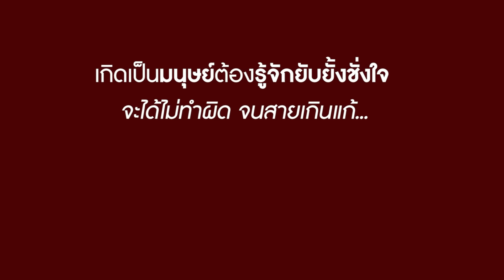ได้ดีลืมตัว I แอบถ่ายพนังงานขายเพชร CVM Film